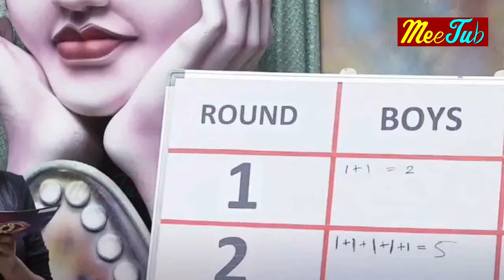It's Quiz Time!!! Kopam Gaa Baba Bhaskar | BiggBoss3Telugu Today at 9:30 PM | Meetub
NOW PLAYING: It's Quiz Time!!! Kopam Gaa Baba Bhaskar | BiggBoss3Telugu Today at 9:30 PM | Meetub..